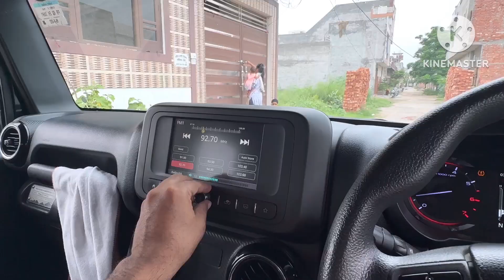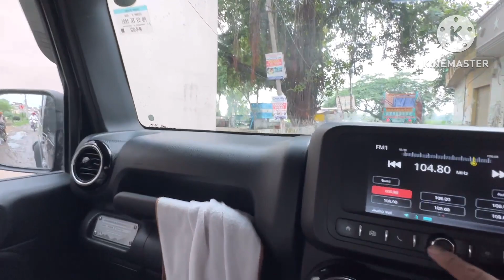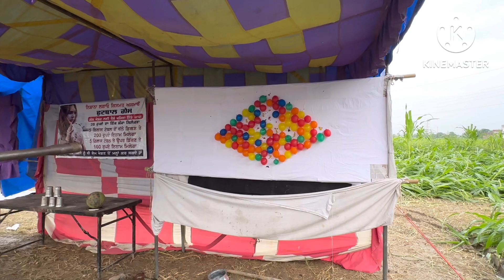ਮੇਲਾ ਸਾਵਣ ਦਾ in Amritsar gurudwara chubacha sahib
Amritsar town rider
Face book page Amritsar town rider